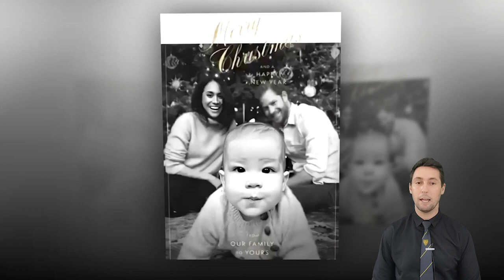Palace subtle CONFIRM Archie is N.OT Royal member as Charles D.EBUNKS Meghan S.USPICIOUS PR.EGNANCY?